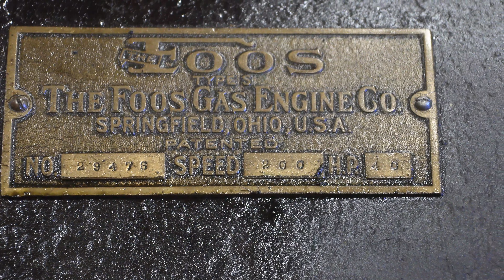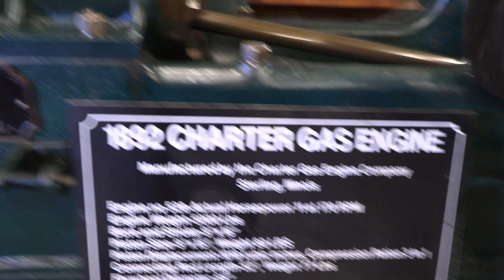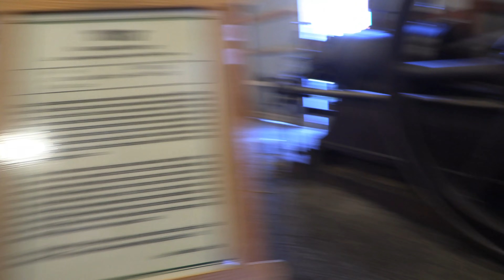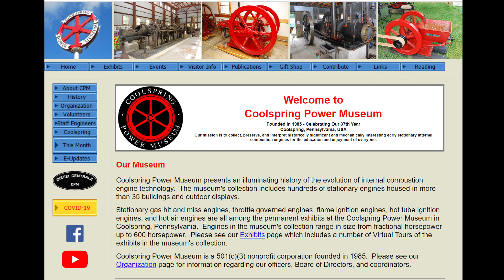John P Wilcox Power House 2022: Coolspring Power Museum Antique Engines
A walk around the John P Wilcox Power House located on the grounds of the  Coolspring Power Museum in Coolspring PA, Footage shot on location Oct 2022. We will start with an Otto gas engine, move to a large Foos engine, and see so many Hit and miss style engines in this amazing building with so many running engines, and spectators !! Please Visit and support this amazing Museum !!
00:00 Otto 15 Hp
00:52 Superior 35 Hp
01:20 Foos 40 Hp
01:54 Stephen? & 1892 11Hp Charter
02:49 New Era and Tons more engines